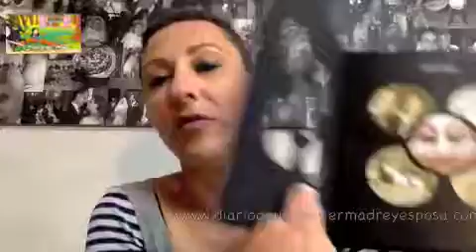Fotolibro Imprify para el Día de la Madre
Si quereis el código descuento del 20% entrar en el link del blog: